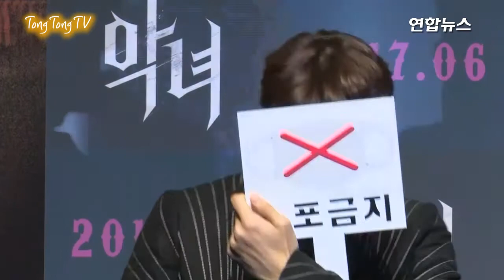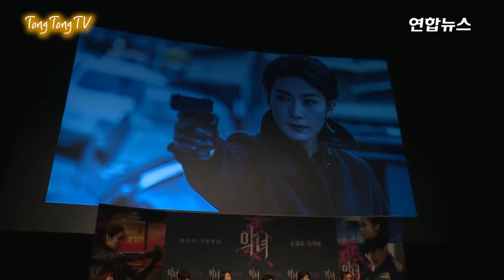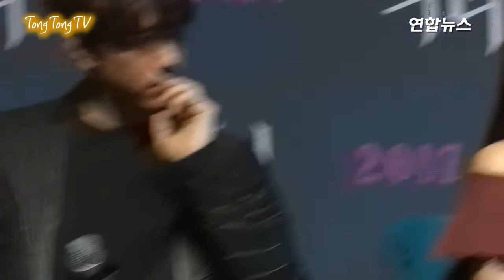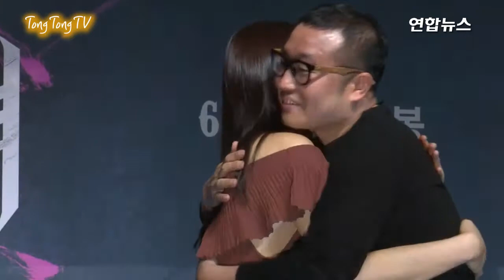김옥빈·신하균 '악녀'(The Villainess) 제작보고회 -TALK- (성준, 김서형, 칸영화제)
올해 칸영화제 비경쟁부문인 미드나이트 스크리닝에 초청받은 영화 '악녀'가 11일 오전 서울 강남구 신사동 CGV압구정점에서 제작보고회를 열었다.
이날 배우 김옥빈, 신하균, 성준, 김서형 등이 참석했다.
'악녀'는 살인병기로 길러진 최정예 킬러 숙희(김옥빈 분)가 그녀를 둘러싼 비밀과 음모를 깨닫고 복수에 나선다는 내용의 액션영화다.
'악녀'는 칸영화제 공개 이후 다음 달 초 국내 관객을 찾는다.